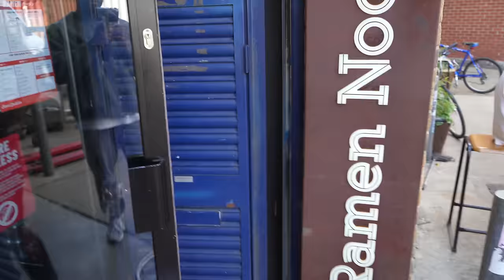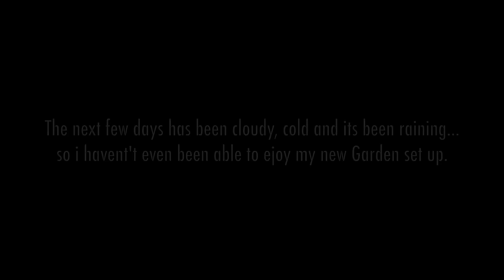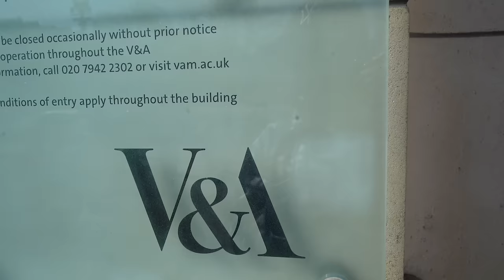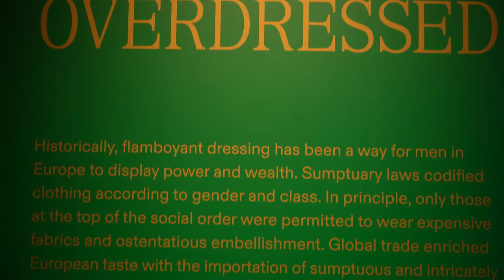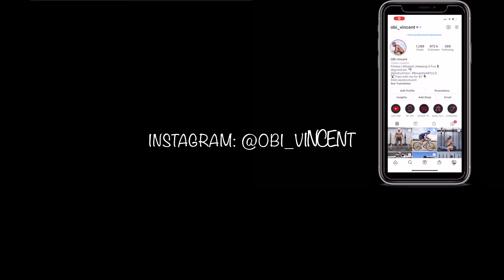Week in My Life | Gym Workout, My New Clothing line , What i Eat & Back on the Bike.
A peaceful and productive week living alone in London as a fitness Content creator from my gym workouts, working on my new Clothing line and my fav food places in London.

- CROSSLIFTR TRAINING PROGRAMS. SIGN UP FOR $1 ON THE FIRST MONTH

- Vivobarefoot shoes code: 'VINCENT15'
- Mancave skincare : code 'obi20'